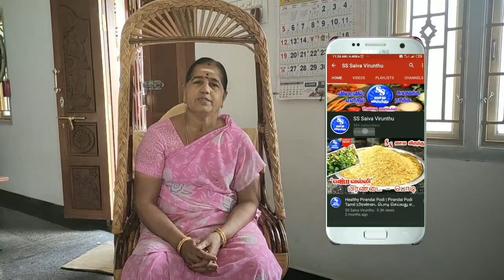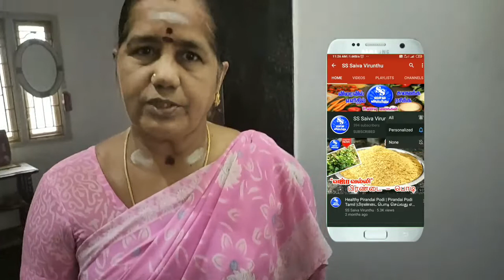Easy Instant Rava Pongal Recipe| Easy Bachelor Recipe | 5 minutes Recipe | 5 நிமிடத்தில் ரவா பொங்கல்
In this video we explain the preparation method of easy instant bachelor recipe Rava Pongal. It will be prepared within 5 minutes. Easy and Instant Breakfast/Dinner Recipe. More Tasty.

இன்றைய காணொளியில் ஐந்து நிமிடத்தில் எளிதாக செய்யக்கூடிய இன்ஸ்டன்ட் ரவா பொங்கல் செய்யும் விதம் பகிரப்பட்டுள்ளது.

இந்த காணொளியை இறுதிவரை முழுமையாக பார்த்து பயன்பெறுங்கள்.

Favourite South Indian Recipes with Traditionally, Healthy Recipes are waiting Here.

If you like this video Please give thumbs up and share to your friends and colleagues.